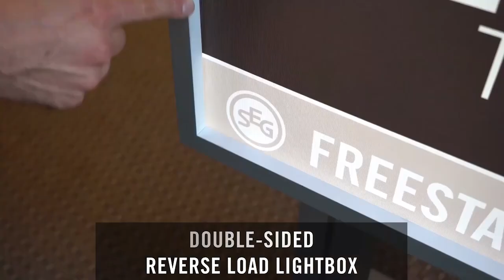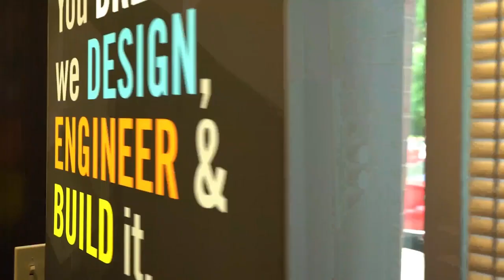Reverse Load Graphic Installation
Are you looking for a window display? Our reverse-load graphics maximize space and are easy to install! Watch this quick step-by-step tutorial or read the blog to learn how they are installed